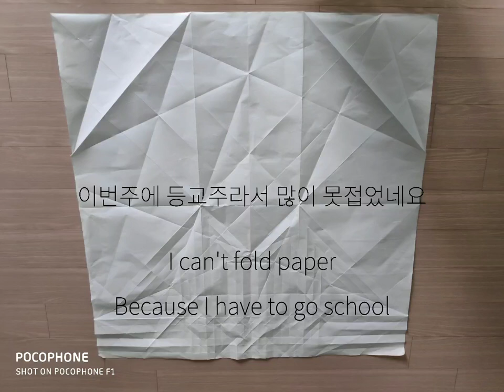Origami mantis C.P(Satoshi Kamiya)